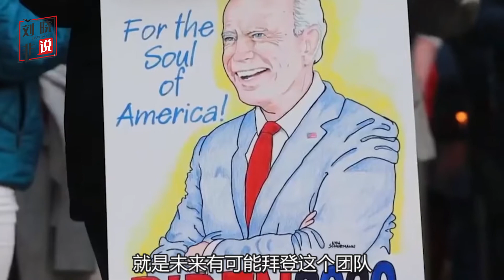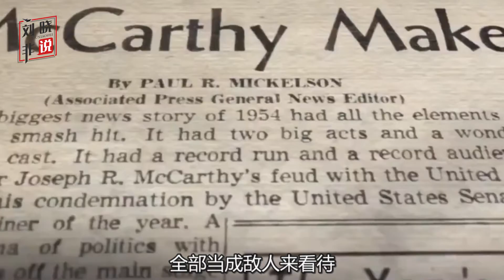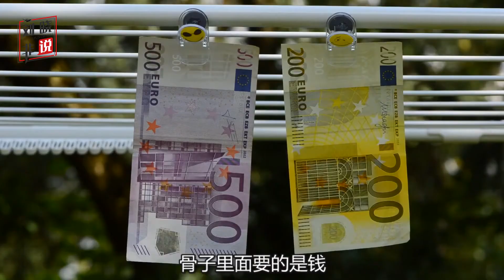顛覆中美關係根基，蓬佩奧瘋狂突破台海紅錢的後果多嚴重？ 【劉曉非說】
人之將死，其言也不善，蓬佩奧才是特朗普幕僚裡邊最大的豬隊友。 我們的影片會遵循公平、尊重的原則，確保不會包含任何仇恨言論的元素。